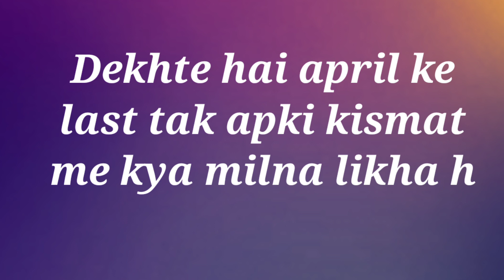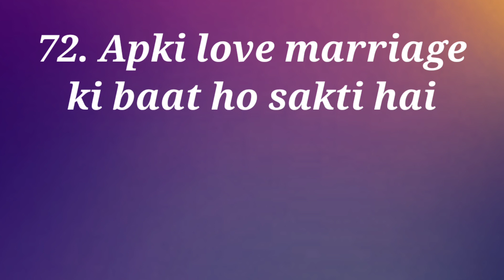love quiz | choose one number | love game |today quiz game | april me apki kismat me milega |quizzes